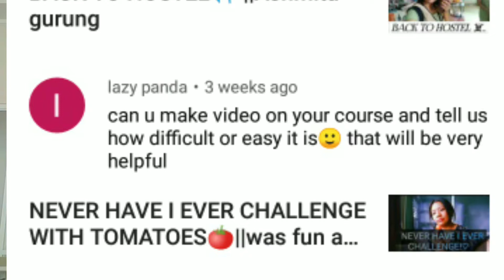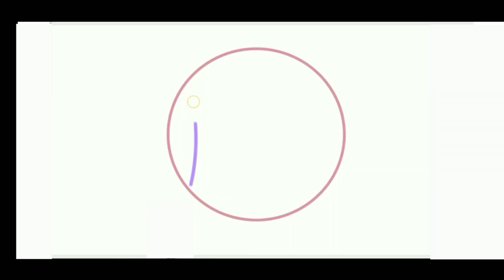lets talk about my course|| requested video🌹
thank you so much guys for being such a wonderful people and supporting till end ... appreciate that..❤🌹

big shoutout to :lazy panda
for suggesting me a above content and thank you ao much

this might go really raelly long but must watch till the end and if you are thinking of joing certain course it might help you not in everyway but in some case...✌🏻

saty healthy
takecare